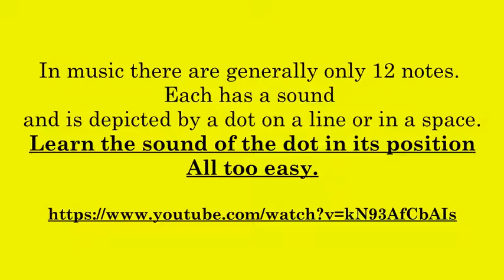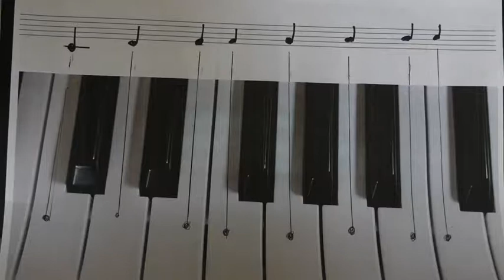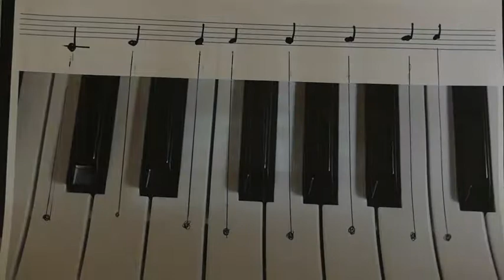Sight reading Music By Dennis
Sight Reading Music
Keyboard
Piano